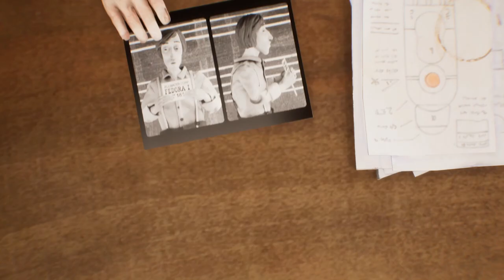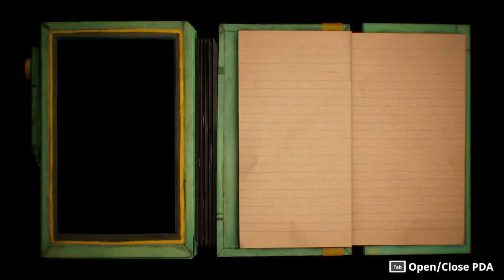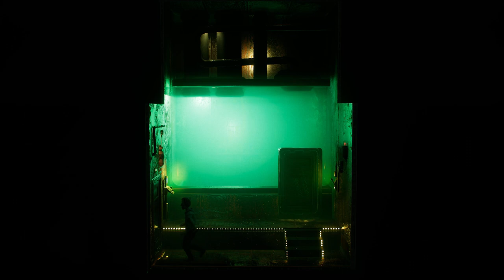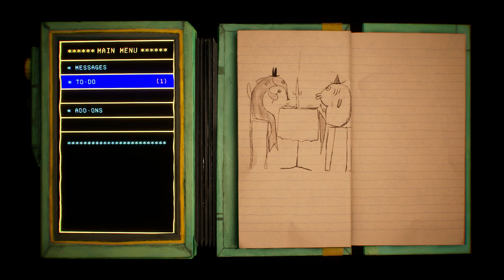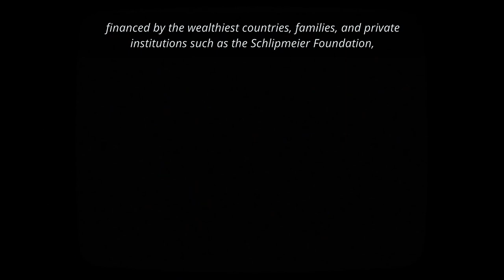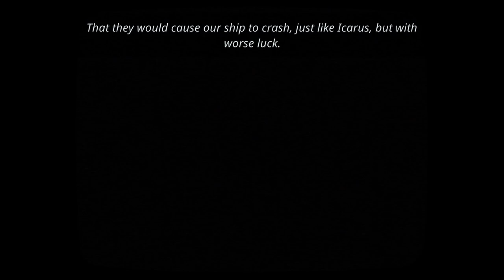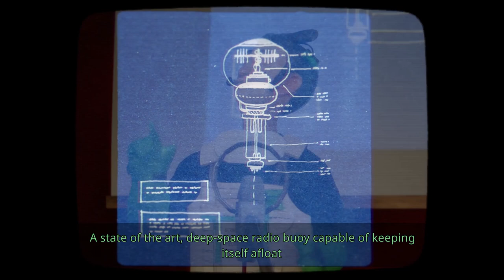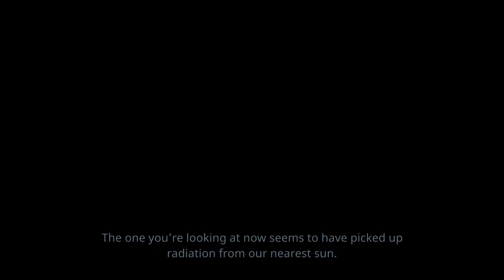HAROLD HALIBUT | Handcrafted 2.5D Adventure | Gameplay Impressions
I take a look at the Steam Next Fest demo of Harold Halibut, a sci-fi narrative adventure with a unique handcrafted animation style. Let's dive in and see what it's all about!